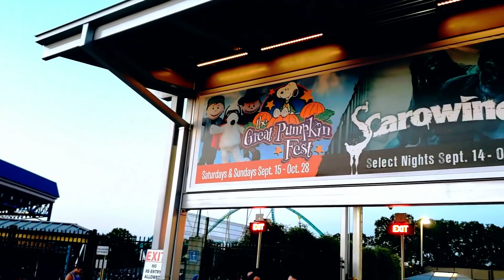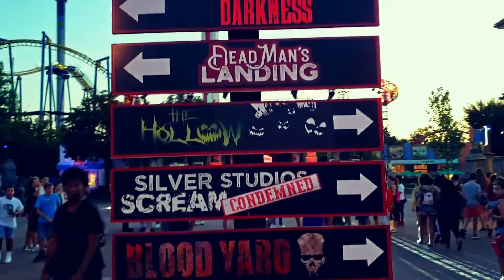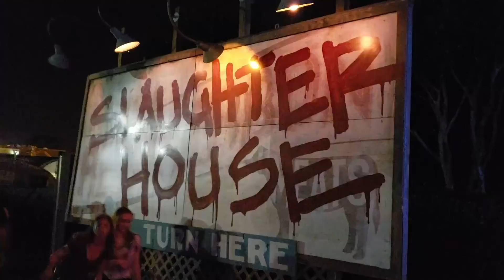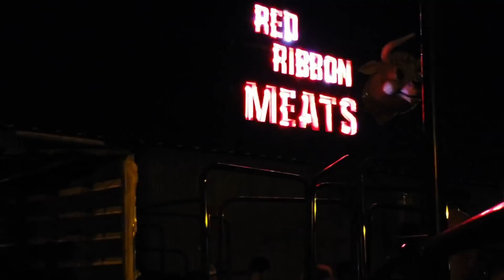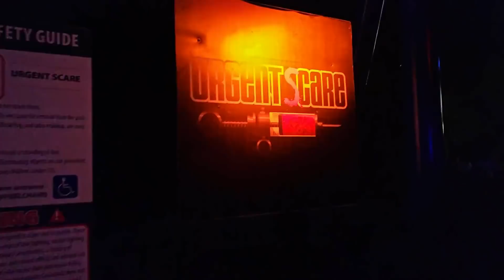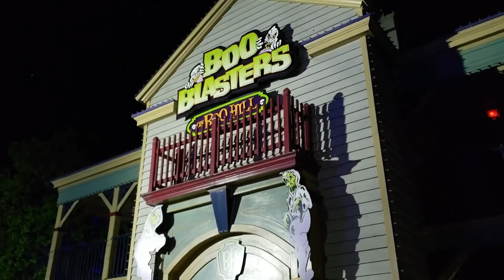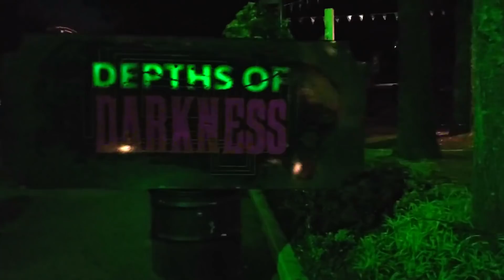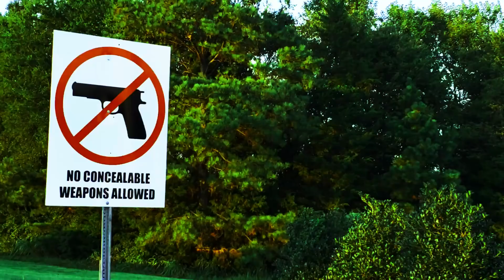Scarowinds 2018 - Theme Park / Haunted Park Review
The spooky sights & sounds at this Carolina Theme Park were Amazingly top notch!
**Warning...This video contains scary sights & sounds.**

Our first visit to Scarowinds was SUPER Fun! With 6 mazes, 6 scare zones & 3 shows this Halloween event did not disappoint! The Mazes were very detailed & long (A great thing!) yet bloody & gory.

The Scare zones had great décor & music; the scare actors did a great job being in character & helped really set the mood. We loved how festive this event was, complete with fog & themed lights! This event is overall not as scary or gruesome as Halloween Horror Nights ( which I really liked, I prefer the more cartoonish-ness of Halloween over the blood & gore) Again the actual mazes have a LOT of blood & Body Parts.

During the day Carowinds does host The Great Pumpkin Fest (Peanuts/Charlie Brown/Snoopy) which is great for kids & families!

We were not compensated for this review & all thoughts & opinions are our own!

Come Explore with us at..

Welcome to Where The Sunshines! A land far far away from  “where the sun don’t shine”.
After what most would consider a rough couple of years (& we certainly did), A thought came to me...How lucky we are to have survived & persevered through all of those obstacles!
Life has it’s challenges. Instead of getting sucked into the darkness, negativity & chronic complaining that lives within us all...We are choosing to stay Where The Sunshines!!
Some days are still hard but ...We are finding balance & learning that Happiness really is as simple as having a Thankfull Heart!
Here, We enjoy our simple lives to the max! With Fun Adventures, Silly Shenanigans & Simple tips that are helping us live a Happier & Healthier Life!